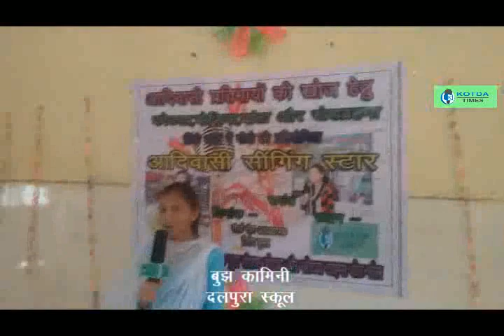फ़र्ज अपना हम निभाने चले-बुझ कामिनी -आदिवासी सिंगिंग स्टार पहला राउंड -देशभक्ति गीत